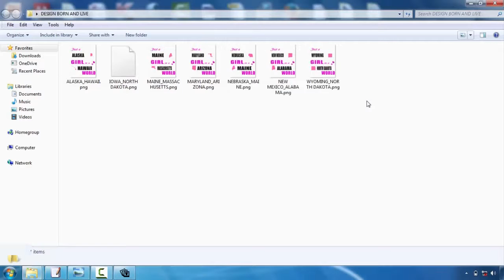Vector Tshirt Design Free Download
Tee shirts design is becoming one of one of the most prominent outlets for creatives. Whether you're an illustrator, graphic developer or typographer, the thought of having your design on a Tee shirts is a rather awesome principle  Nevertheless, the process can be an overwhelming idea. Luckily, Mike Ng of SOYU T-shirt styles has taken time out of his active scheduele to bring you 10 pro ideas for Tee shirts design.  Take your time and also explore your concept.  Sketch it out, opt for a walk, create a couple of variations, have something to consume, do a complete conceptualizing procedure. Then sleep on it. And do it over again. If it involves you quickly, fantastic. Yet discover other alternatives simply in case.  Think of the design on a t-shirt  Having dealt with both print and web throughout the years. I recognize the substantial difference between layout on screen and a published item. Do not be afraid to simulated it up on an image of a design, print it out if required and also location it on a real tee, and also obviously produce your artwork at real size.  etail is king but maintain points straightforward  Every person appreciates wonderful drawing capacity and attention to information. There is absolutely nothing better than seeing a really well performed masterpiece on a tee, that you can study for hrs.  But equally, some of one of the most traditional styles have been the easiest and also get the message throughout via their simplest kind. Throughout the center as well as you may battle to provide an effective design.  Consider your market  This is an important one. Are you creating for male or female, young or old? At the end of the day you're creating a product that you want individuals to use. Like a good marketeer would do, write down the precise individual you want to bring in to your layout-- that they are, exactly what they such as, exactly what various other brand names they like and go from there.  Everything about colour!  Make use of the Tee shirts colour successfully and also try selecting complementary colours. If you're making use of Adobe Illustrator, switch on International Shades. It's an outright life saver and will save you a lot time. You can additionally make use of Halftones to earn one of the most of the restricted colours you're permitted to make use of.  Prepare your art work correctly  Use Pantone Tones when screen printing, the printers will like you for it. They'll also love you if you outline message and also expand any kind of strokes you may have. There are lots of excellent tutorials around relying on whether you're using Illustrator or Photoshop.  Source a good printer  Ad So your design is completed and also appropriately artworked, but your tee will just be as ever before as excellent your printer. You can provide a yell over to a reputable firm like White Duck or you could even offer your regional screenprinter a phone call. But it is essential to take time to find out about exactly what sort of tee you wish to publish on.  The weight, the sizes, the labeling alternatives, cost, etc, all affect completion product. This takes a while as well as will certainly require speaking with different business, but something is for sure ... handle a company who wants to treat your tee as an end retail item and will certainly handle your collaborate with treatment. Screenprinting is an art.